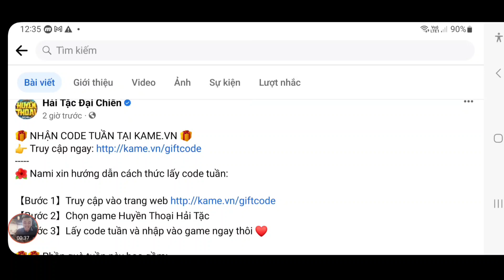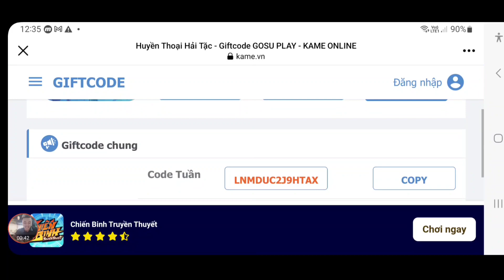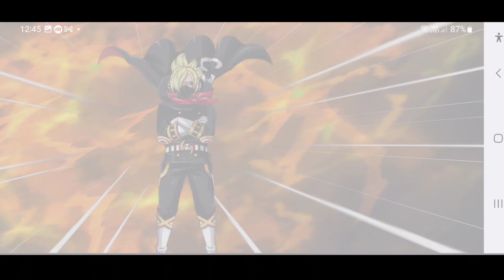Hốt Code Huyền Thoại Hải Tặc Dùng Chung Mới | Team Dam To Cùng Sanji Hắc Ẩn | ttđp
1 like, 1 comment, 1 share là động lực giúp mình làm những vidieo tiếp theo!
HTDCTANTHU
LIKEPAGE999K
GROUPHTDC
HUYENTHOAIHAITAC
Q3SV4U8J6GN1D